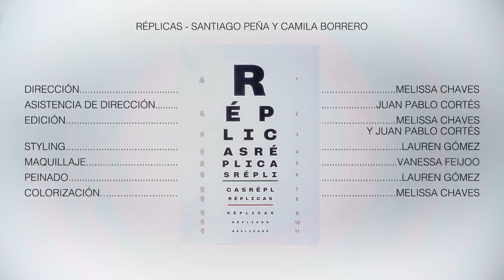Santiago Peña, Camila Borrero - Réplicas (Video Oficial)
Video oficial de Replicas interpretado por CamilaBorrero y SantiagoPeña.

Escucha "Réplicas" en tu plataforma favorita:

Amazon Music

Sigue a Camila y a Santiago y entérate de todas las novedades.

TikTok de Camila y Santiago: @nosomosloquenosdijeron